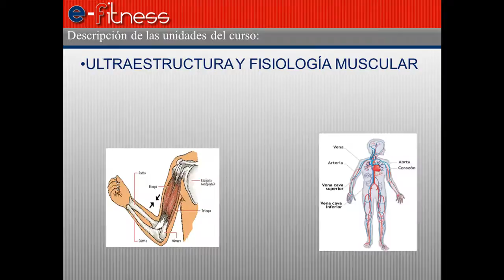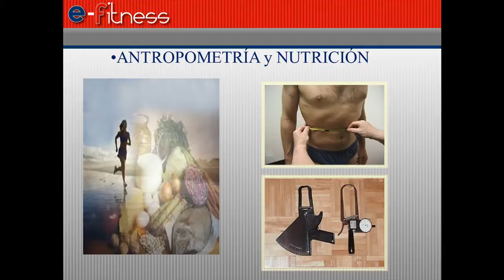Presentacion de venta de contenidos del curso de Personal Trainer efitness com ar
En este curso, se brinda la oportunidad a los alumnos de poder vivenciar los conocimientos adquiridos practicando con los docentes el entrenamiento de fuerza en el gym, corriendo en el parque-pista, midiendo tus valores de grasa/musculo, y cada uno de los contenidos enseñados de manera on line para que aprendas a realizarlo primero en vos, y después con tus alumnos.